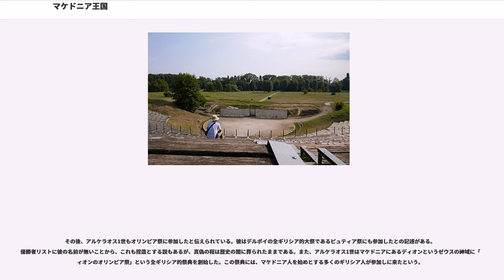マケドニア王国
マケドニア王国（）は、紀元前7世紀に古代ギリシア人によって建国された歴史上の国家である。現在のギリシャ共和国西マケドニア地方・中央マケドニア地方の全域と、北マケドニア共和国南東部ドイラン・ボグダンツィ・ゲヴゲリヤおよび南西部レセン・オフリド各基礎自治体の一部、ブルガリア・ブラゴエヴグラト州のギリシャとの国境地帯、アルバニアのポグラデツ県・コルチャ県・デヴォル県の一部にまたがる地域にあった。北西ギリシア方言群のひとつであるマケドニア方言を話した。

マケドニア最初の王朝であるアルゲアス朝はドリス系のギリシア人により建国された。都市国家を形成せず、一夫多妻制を取るなど、古代ギリシアの他の地域とは違う制度を有していたが、言語と宗教は古代ギリシアの諸ポリスと同一であった。また、アルゲアス朝はヘーラクレースの血を引くと称し、アレクサンドロス1世が古代オリンピックにも参加した。

ギリシアとアケメネス朝（ペルシア）の中間に位置したマケドニアは、自らがギリシア人であることを自覚していたが、ペルシア戦争ではアレクサンドロス1世の指導のもと、ペルシア側についた。しかし、ペルシア戦争中も親ギリシア的な姿勢を崩さなかった。戦後、ギリシア地域へのペルシアの影響力が後退すると、親ギリシア的政策をますます推し進め、同盟を結んだり、人質を有力国へ送ったりして、友好を図った。

アレクサンドロス1世の子に当たるペルディッカス2世の時にペロポネソス戦争が起きたが、マケドニアはこれに参戦せず、領土を拡張しつつ、国内を整備して国力の向上に努めた。またそれまでアイガイ（現ヴェルギナ）にあった都を、やや北方のペラに移した。ペルディッカスの子アルケラオス1世は積極的にギリシア文化の受容を図ったが、これは文学などの受容にとどまり、社会体制の変革を伴うものとはならなかった。

紀元前399年、アルケラオスは暗殺された。この後、王位継承争いが起きるとともに、イリュリアからの攻撃をたびたび受け、国内は長く安定しなかった。紀元前359年、ピリッポス2世が兄ペルディッカス3世の戦死を受け、兄の遺児アミュンタス4世の摂政となり、間を置かずして甥を退けマケドニア王に即位した。当時の強国の一つだったテーバイに3年の間人質として滞在し、その政治や軍事を学んだピリッポス2世は、ギリシア先進文化を積極的に取り入れ、国政の改革や国力の増強に努めた。そして紀元前338年、カイロネイアの戦いでアテナイ・テーバイ連合軍に勝利し、翌紀元前337年にはスパルタを除く全ギリシアを統一するコリントス同盟を結成し、その盟主となった。

紀元前336年、ピリッポス2世が暗殺され、その息子アレクサンドロス3世（大王）が後を継いだ。アレクサンドロスは紀元前334年にペルシアへの遠征を開始し、紀元前333年のイッソスの戦いでペルシア王ダレイオス3世の軍を打ち破り、アルベラ・ガウガメラの戦いで再びダレイオス3世率いるペルシア軍を撃破し、ペルシア征服を実現させる。

ペルシアの征服に成功したのちもアレクサンドロスの東方への遠征は続き、インドの外辺まで支配下に治めた。この世界帝国の実現によって、ギリシアの文化や考え方が各地へと広まるだけでなく、東西文化の交流や民族の融合が盛んになった（ヘレニズム）。

紀元前323年、アレクサンドロスが後継者を決めないまま急逝すると、配下の将軍たち（ディアドコイ）によるディアドコイ戦争が勃発した結果、アルゲアス朝は断絶した。ヨーロッパ側領土にはアンティパトロス朝、が立ち、アンティゴノス朝が小アジアに拠り、三者の争いの中でアンティゴノス朝が生き残った。アレクサンドロスの帝国はマケドニアのアンティゴノス朝、エジプトのプトレマイオス朝、シリアのセレウコス朝の3つに分裂した。

その後マケドニアは、地中海世界に勢力を拡大する共和政ローマの圧力に直面することとなった。第一次マケドニア戦争（紀元前214年 - 紀元前205年）では勢力を保てたものの、第二次マケドニア戦争（紀元前200年 - 紀元前196年）に敗れたのち、第三次マケドニア戦争（紀元前171年 - 紀元前168年）の敗北によって、ペルセウスは捕虜となり廃位、アンティゴノス朝は滅亡して、マケドニアは4つの共和国に分割された。第四次マケドニア戦争（紀元前149年 - 紀元前148年）での反乱がローマに鎮圧されると、紀元前148年ローマの属州の一つ（マケドニア属州）となった。

当時ギリシア世界で最も先進国であったテーバイで学んだ知識を活かし、ピリッポス...